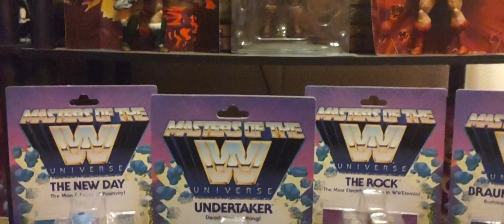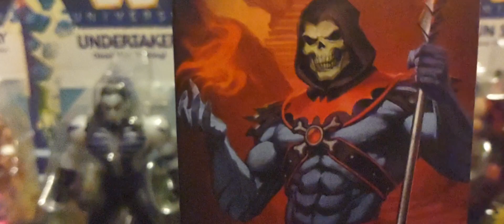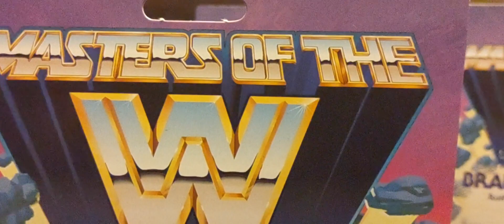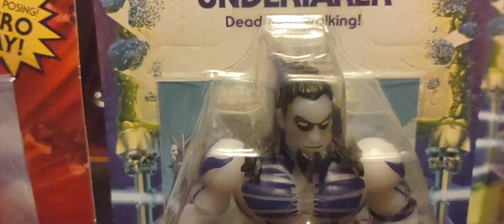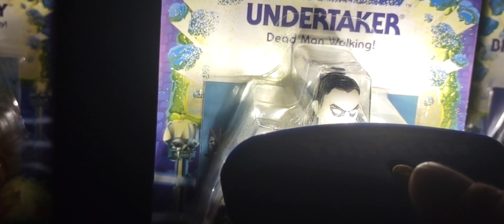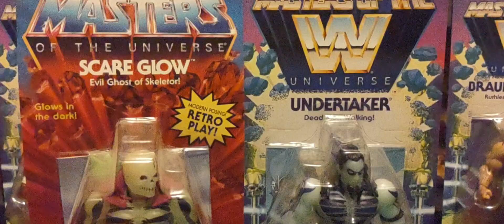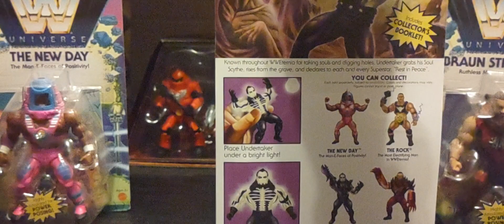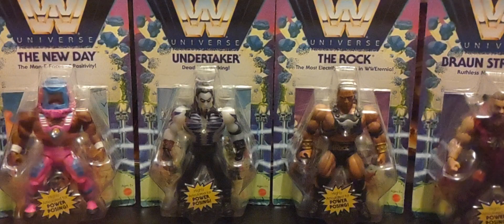A Look at The Masters of the WWE Universe Wave 3 figure of Undertaker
The Masters of the WWE Universe Wave 3 figure of the Undertaker